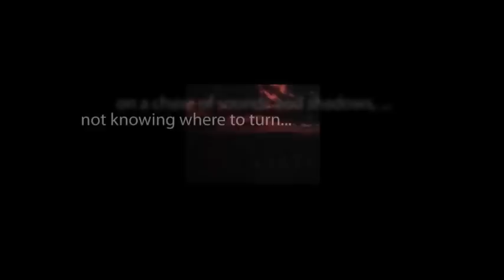CBS Radio Mystery Theater "The Hand That Refused to Die" starring Mandel Kramer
A gifted pianist is devastated by the loss of his hand as a result of an automobile accident.